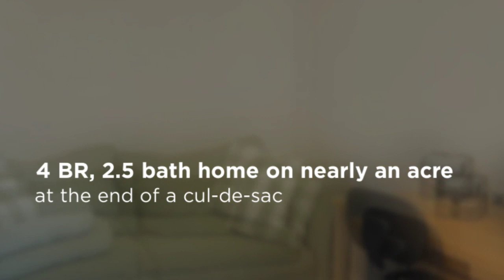Sold! Ideal for Entertainment! 10 Brandywine Lane Shirley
SO MUCH TO LOVE! Peacefully nestled at the end of a cul-de-sac in Apple Orchard Estates, this young 4BR, 2.5BA Shirley colonial is sure to impress! From the moment you enter, you’ll feel at home in this beautiful, light filled home. Featuring a spacious open living & dining area w/gleaming hardwood floors & fireplace, this home is ideal for entertaining! Conversation easily flows to the modern kitchen w/granite countertops & breakfast bar seating. Upstairs, relax & unwind at the end of the day in your large master suite with full master bath & 2 walk-in closets! Three more bedrooms, full bath & second floor laundry nearby. The walk-out basement has potential for finishing as a family room, office - so many possibilities!  Efficient gas heat & central AC to keep cool this summer! Large deck & yard on .85 acres - perfect for enjoying & entertaining. Ideal commuter location - within minutes to Rte 2 & commuter rail station. Impeccably maintained - nothing to do but move in & enjoy!

The HomesJustForYou Team at Keller Williams Realty North Central, Leominster